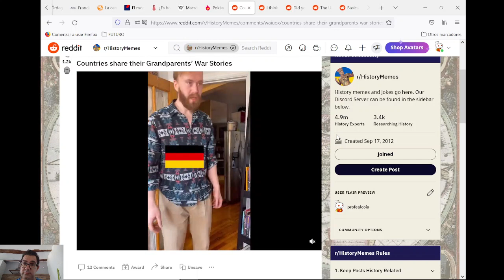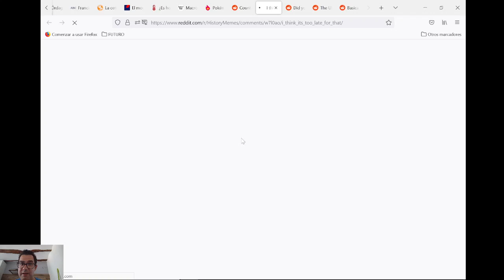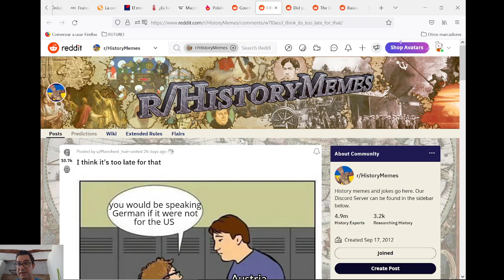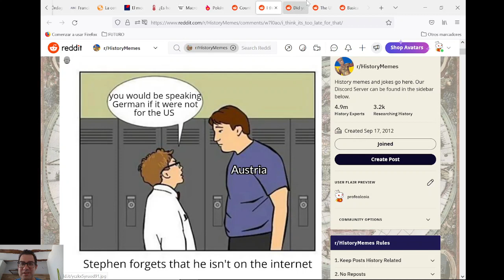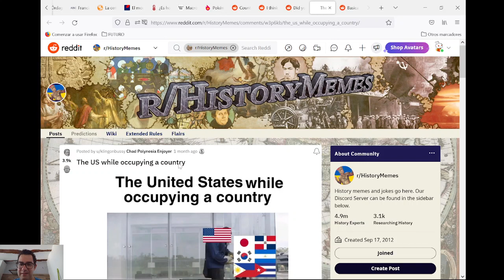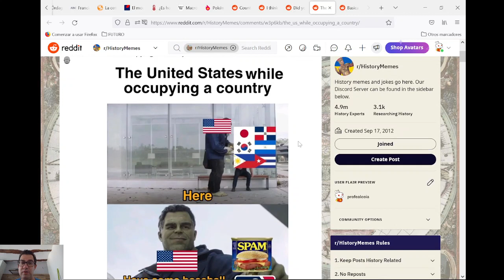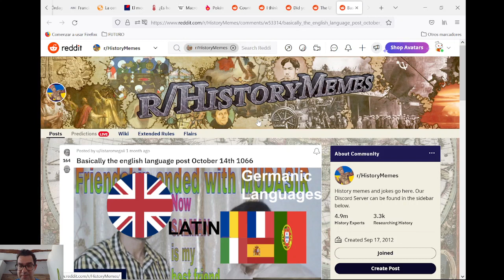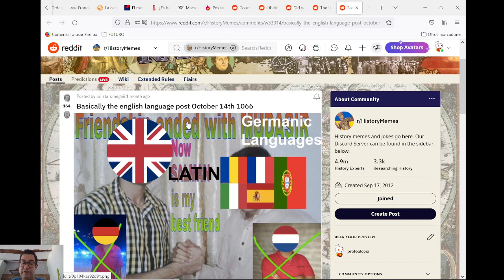REACCIONANDO A MEMES HISTÓRICOS (05)